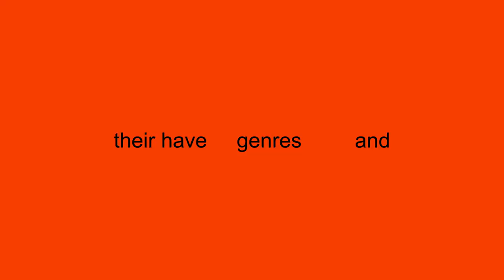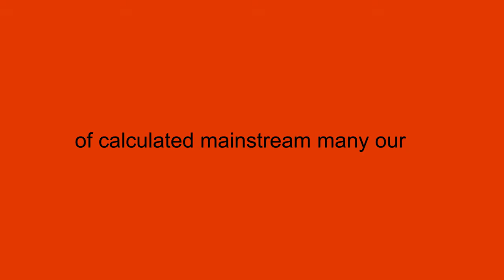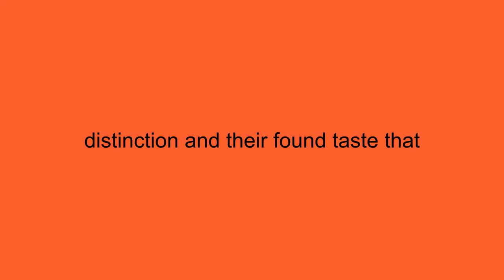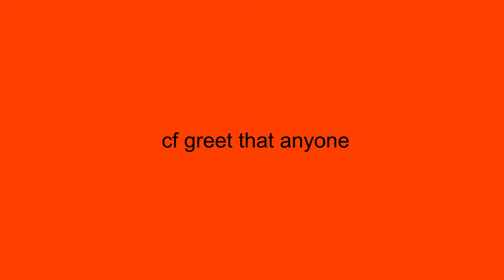Ara Koufax - HBGary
From 'Sweet Pitch' (2018)

Visualiser by Luke Neher